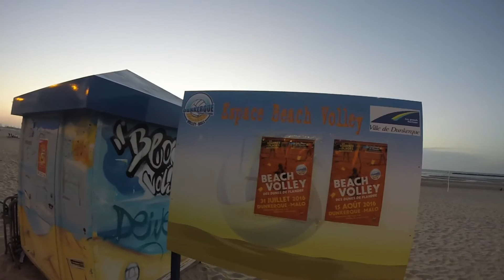Été sur la Digue de Malo-Les-Bains (DUNKERQUE)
➽Mon Matériel :

- Perche XCSOURCE

Bienvenue sur Sports.Net.Channel

Sports.Net.Channel vous propose de découvrir un ensemble d’événement sportif et de sortie personnelle via des vidéos pour votre plus grand plaisir.

***Portez vous bien, et à la prochaine tout le monde, Salut !***